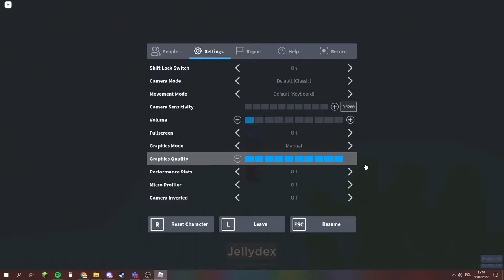Find the Jellies all camoflauged jellies + jellyfish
wall glitch i did for 2 jelly (not my video)